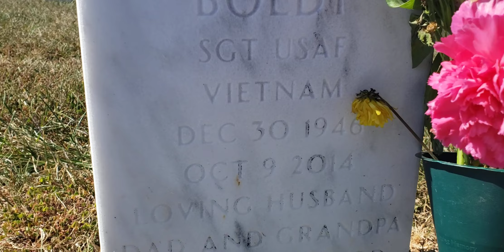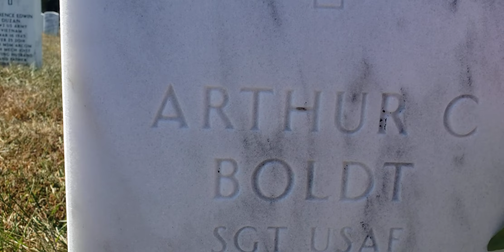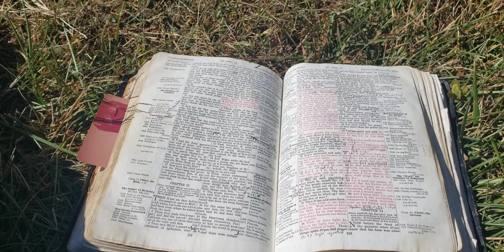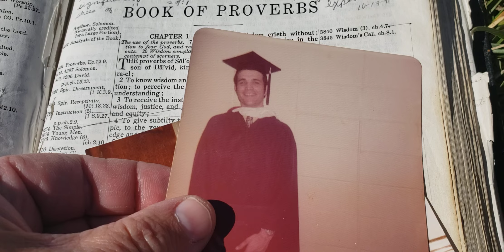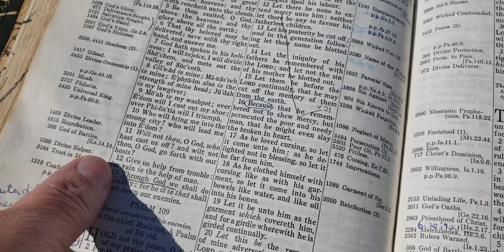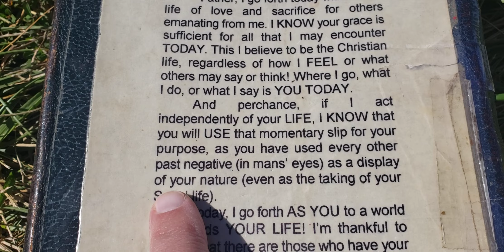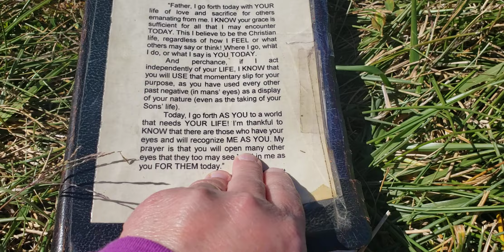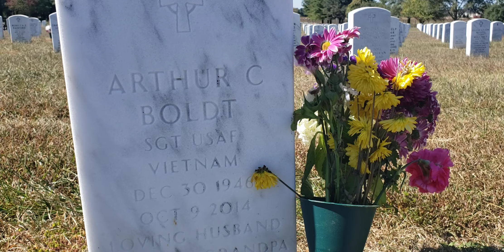MY FATHER, KING ARTHUR kingarthur princecharles kingcharles #100914 #100922